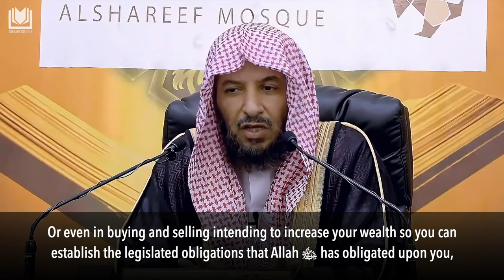My Condolences to You for the Death of Your Time... Shaykh Sa'd al-Shithri حفظه الله